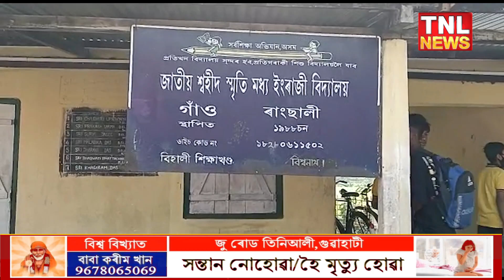বিহালীত ৰাইজৰ উৎসৱ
জনতা মণ্ডল সমল কেন্দ্ৰৰ উদ্যোগত এই উৎসৱৰ আয়োজন